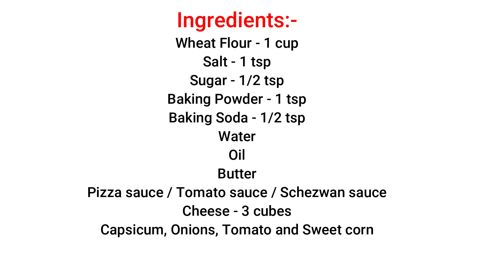54. तवे पर बनाये बिना मैदा बिना यीस्ट सबसे आसान Pizza | Tawa Pizza Recipe | Atta Pizza Recipe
Ingredients:-
Water
Oil
Butter
Pizza sauce / Tomato sauce / Schezwan sauce
Cheese - 3 cubes
Capsicum, Onions, Tomato and Sweet corn

सामग्री:-
चीनी - 1/2 चम्मच
बेकिंग पाउडर - 1 चम्मच
बेकिंग सोडा - 1/2 चम्मच
पानी
तेल
मक्खन
पिज्जा सॉस / टोमैटो सॉस / शेज़वान सॉस
चीज - 3 क्यूब्स
शिमला मिर्च, प्याज, टमाटर और स्वीट कॉर्न

साहित्य: -
गव्हाचे पीठ - 1 कप
मीठ - 1 टीस्पून
साखर - १/२ टीस्पून
बेकिंग पावडर - 1 टीस्पून
बेकिंग सोडा - १/२ टीस्पून
पाणी
तेल
लोणी
पिझ्झा सॉस / टोमॅटो सॉस / स्कीझवान सॉस
चीज - 3 चौकोनी तुकडे
कॅप्सिकम, कांदे, टोमॅटो आणि स्वीट कॉर्न